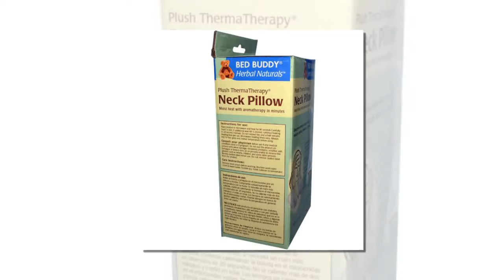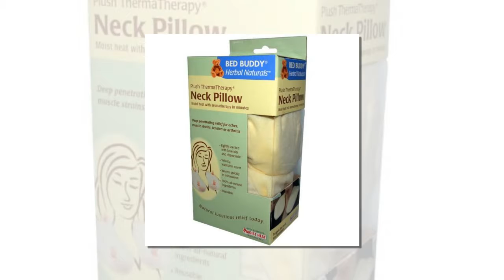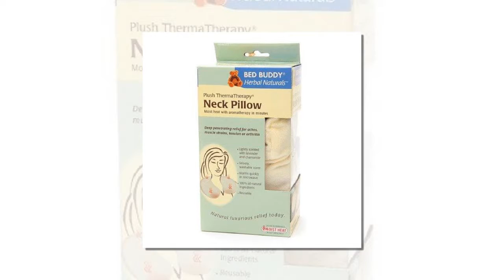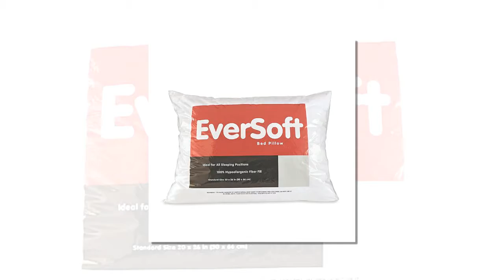How to Choose amazing Bed Buddy Neck Pillow